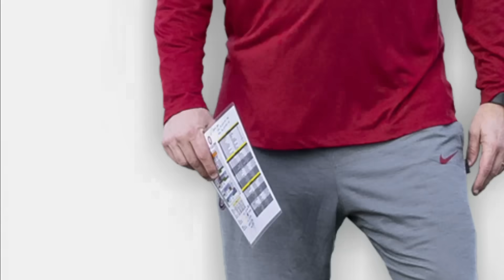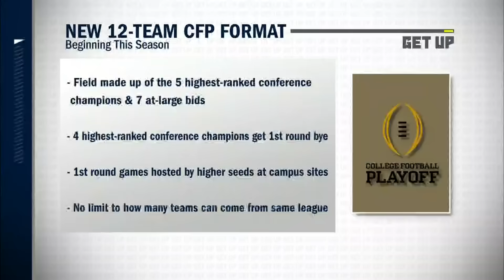Paul Finebaum RIPS Dabo Swinney for comments on new CFP format 👀 | Get Up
Paul Finebaum and Heather Dinich join Get Up to discuss:

0:00 Fill in the Blank
4:00 Dabo Swinney’s comments about “unintended consequences” of new CFP format
6:40 Nick Saban talking about his hardest coaching moment
9:30 Kalen DeBoer interview